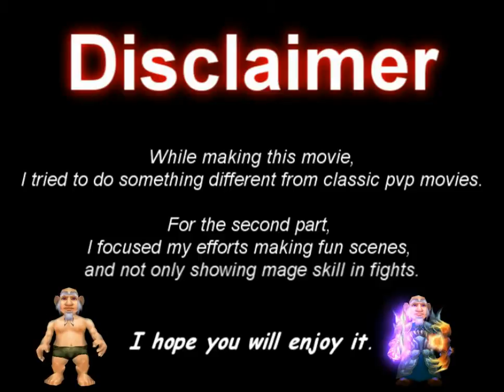Gegon - New Ability! (Part 1)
Classic mage PvP from WoW vanilla